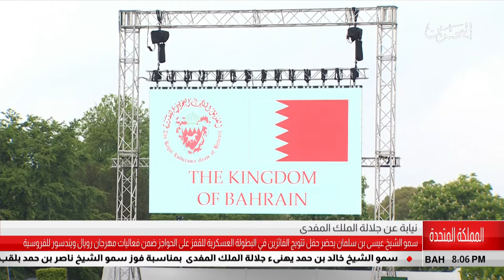البحرين مركز الأخبار : الشيخ عيسى بن سلمان يحضر حفل تتويج الفائزين في بطولة رويال ويندسور 12-05-2018